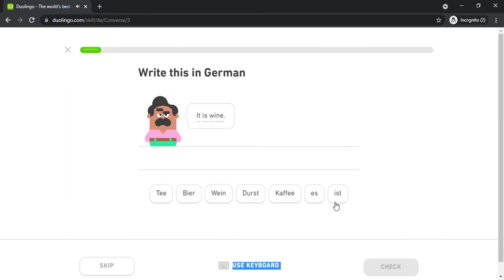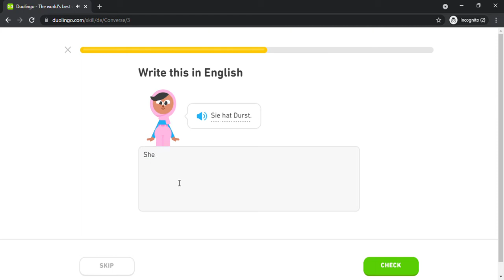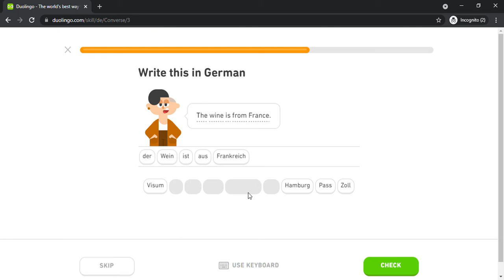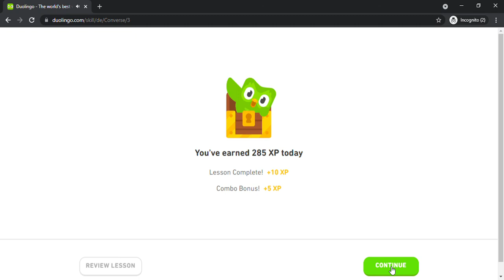Duolingo #485 German - English (Part 21 - Converse)